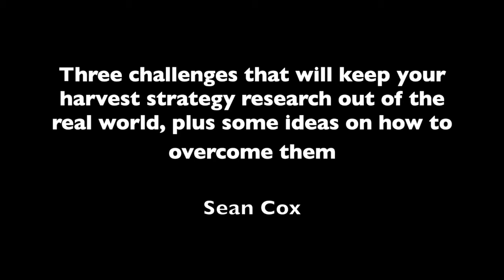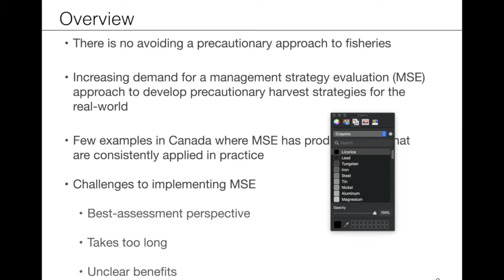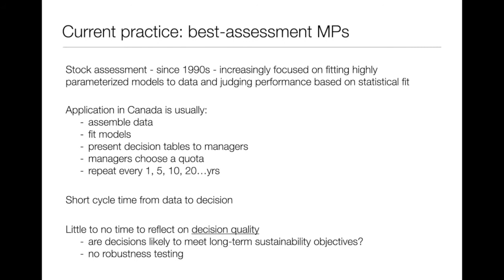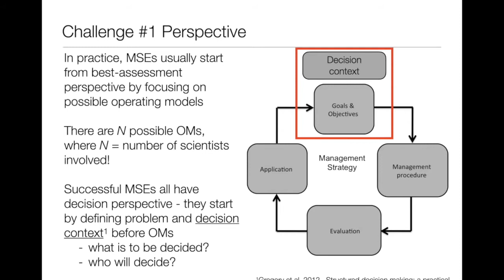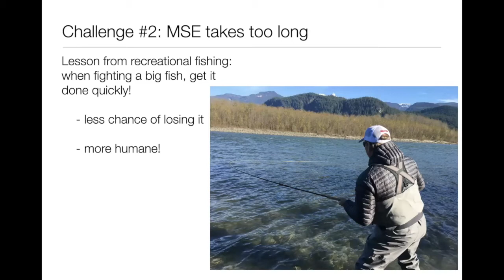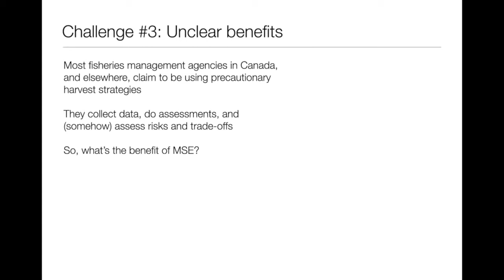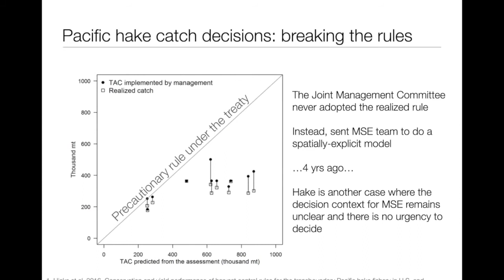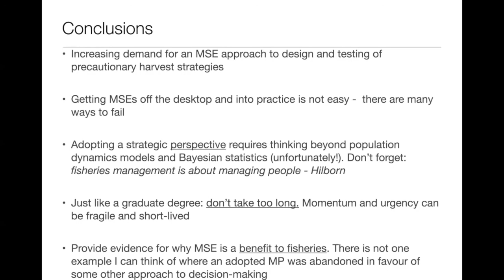Challenges that will keep your harvest strategy research out of the real world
Three challenges that will keep your harvest strategy research out of the real world, plus some ideas on how to overcome them

Speaker: Sean Cox, Simon Fraser University